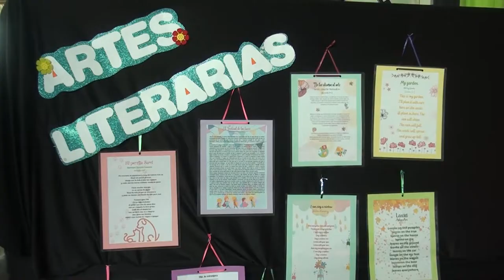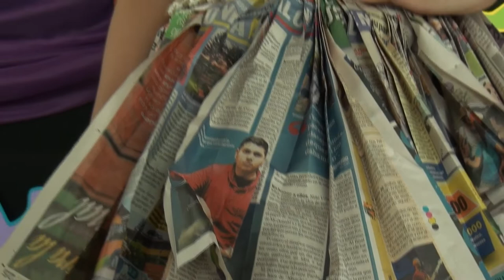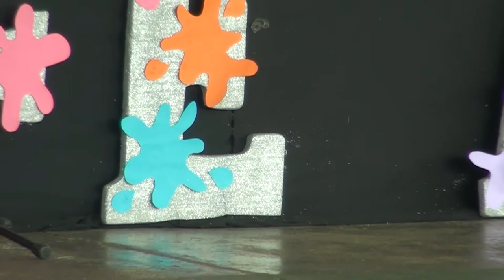En la Escuela 12 de Marzo mostraron los talentos el Festival Estudiantil de las Artes